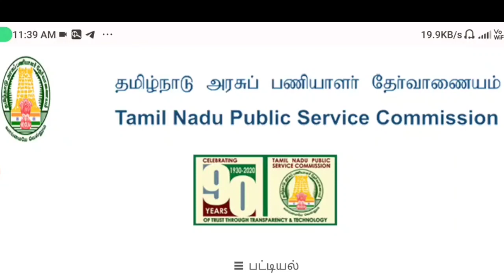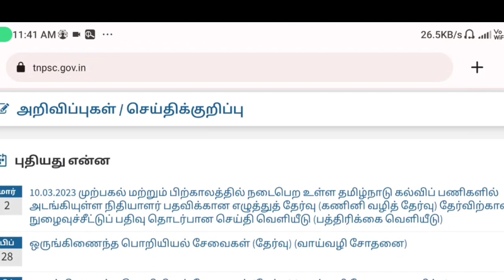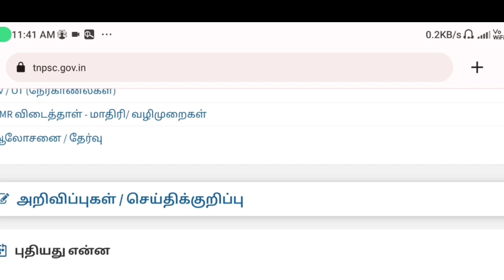TNPSC குளறுபடிகள் Recent Updates help line call ] Tnpsc G 4 latest news